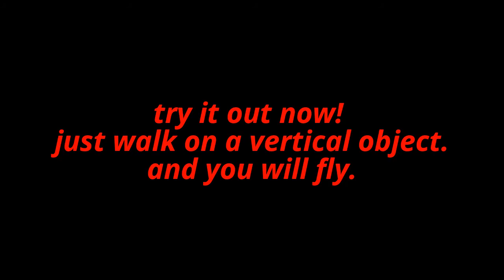Lego jurassic world - FLYING DINOSAUR GLITCH!